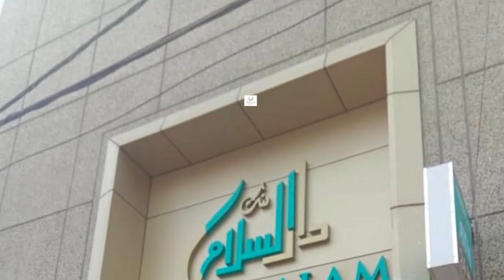History made by ISRO, Aditya L1 successfully launched into orbit